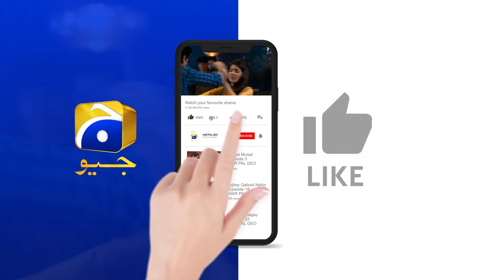Baylagaam Episode 56 | 𝗕𝗲𝘀𝘁 𝗦𝗰𝗲𝗻𝗲 𝟬𝟭 | Ali Abbas - Laiba Khan - Haroon Shahid | HAR PAL GEO